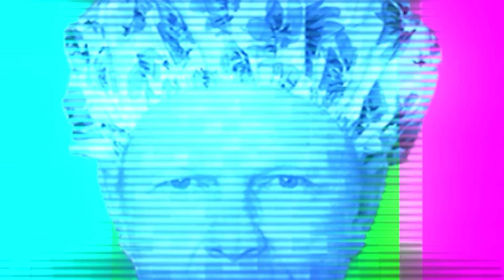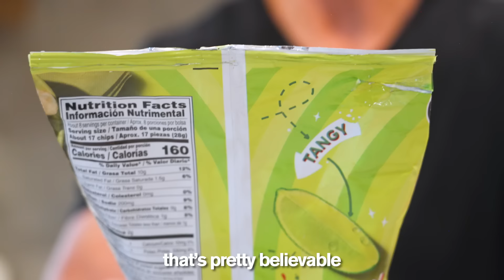My Daughter Tries 100 Weird Amazon Products ft/ Brent Rivera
My daughter, Brent Rivera, Mark Rober, Ben Azelart, Rebecca Zamolo and the Anazala Family try 100 of the weirdest, funniest and even banned Amazon products until they open the #1 most popular item. Check out Mark Rober's Crunch Labs (it's awesome!)

Come see us at Nas Summit in Los Angeles on October 7